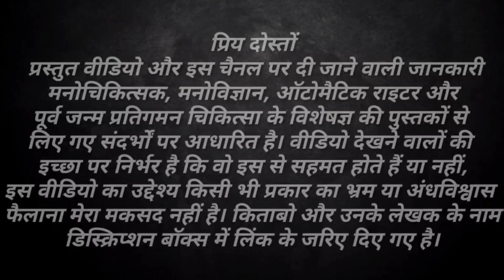जिन्होंने अपने पार्टनर को खोया है वह कभी ऐसा ना सोचे । Jinhone Apne Partner ko Khoya Hai Vah Aise..